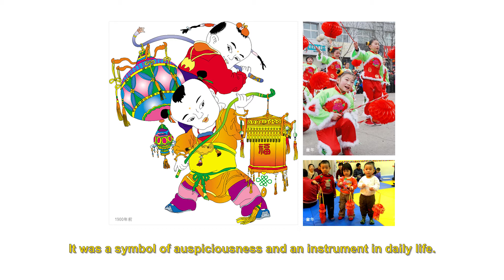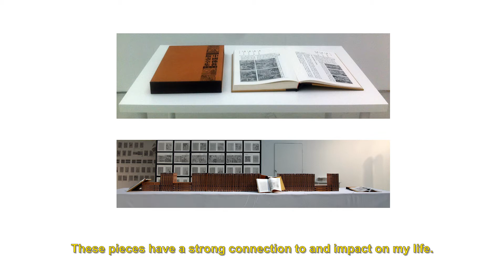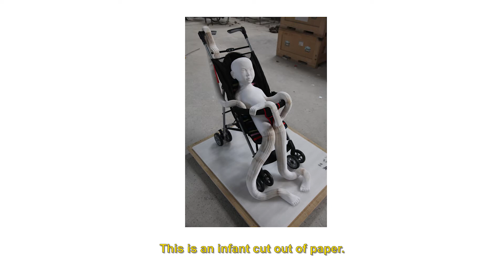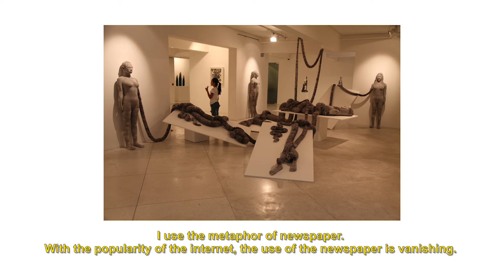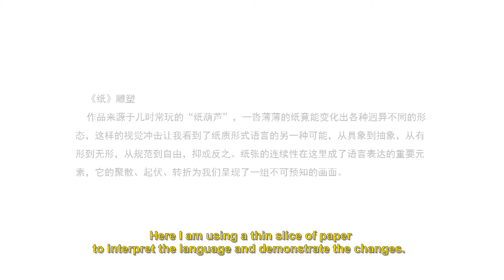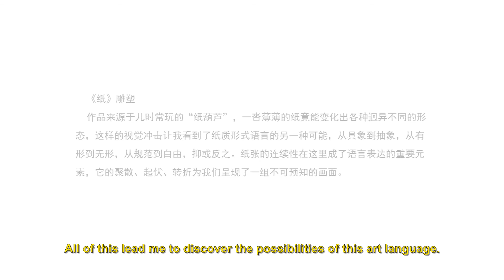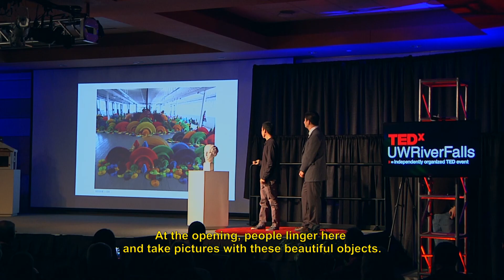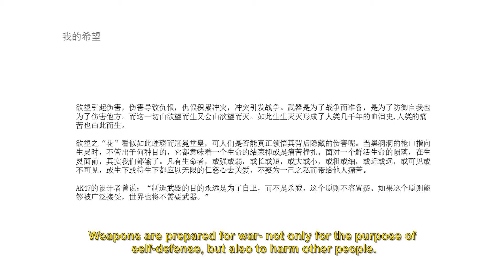The Ideal Home of the Heart | Li Hongbo | TEDxUWRiverFalls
Li Hongbo is best known for his sculptures made entirely of paper that are created through a technique influenced by traditional Chinese decorations that can playfully expand. His work has been exhibited in museums around the world.

Born in China’s Jilin province, Li Hongbo earned his Bachelor of Fine Arts degree from Jilin Normal University and his Master of Fine Arts in Folk Art and Experimental Art from the Central Academy of Fine Arts in Beijing.